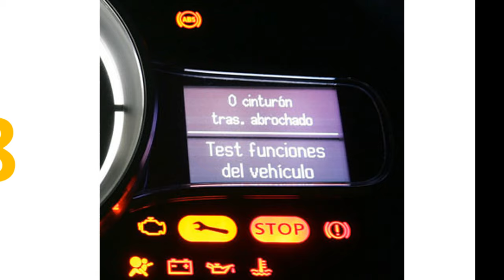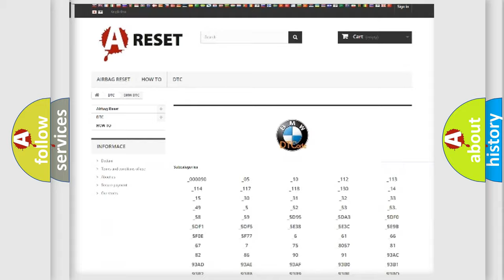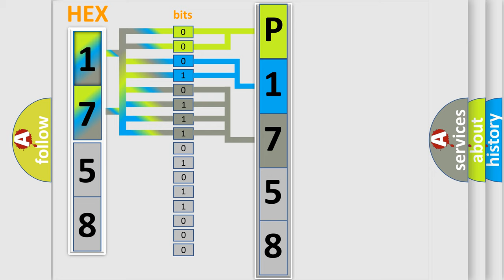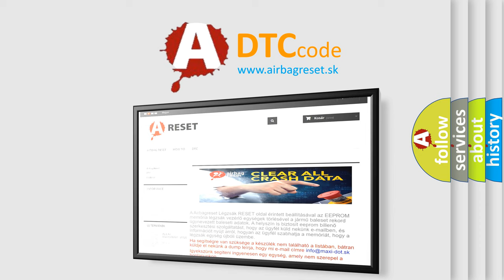DTC BMW P1758 Short Explanation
Contents:
0:21 Basic DTC analysis according to OBD2 protocol standard.
1:48 Insight into programming
2:58 A diagnostically understandable description of the Diagnostic Trouble Code
3:05 Basic error definition

Make
BMW
Code
P1758
Definition
Shift Solenoid B
Description
The shift solenoid valve is not receiving a signal after 50ms of operation
Cause